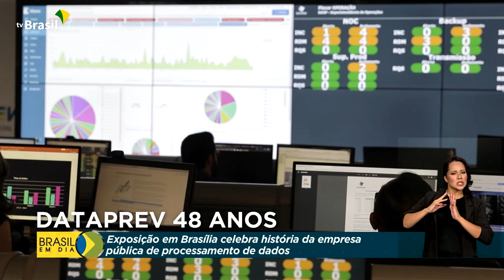Previdência Social | 48 anos de Dataprev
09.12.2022 - A Dataprev completou 48 anos em novembro. Especializada em soluções tecnológicas para a execução de políticas públicas, a empresa celebra  sua história com uma exposição em Brasília (DF).